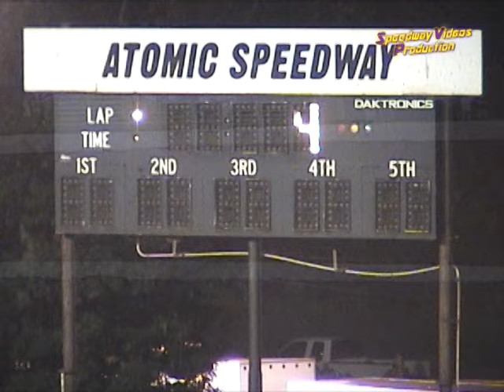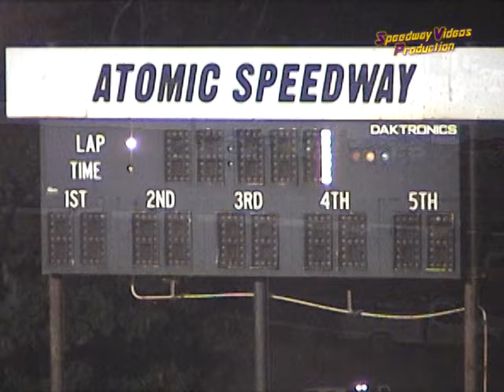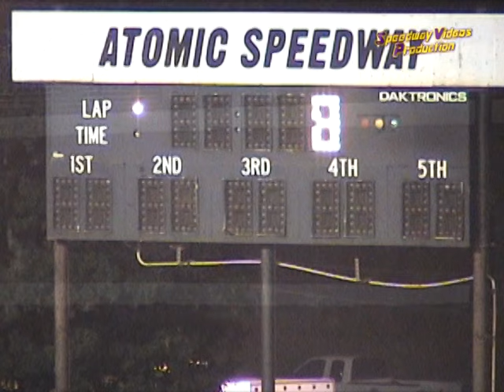TTDCS 4 Heat Races @ Atomic Speedway 8 13 05